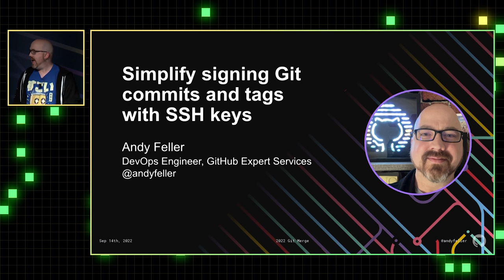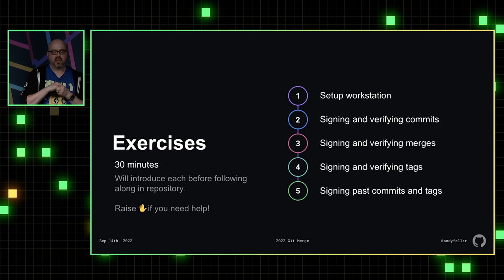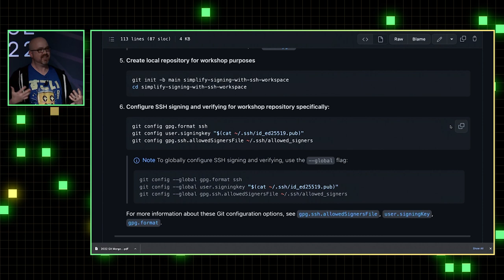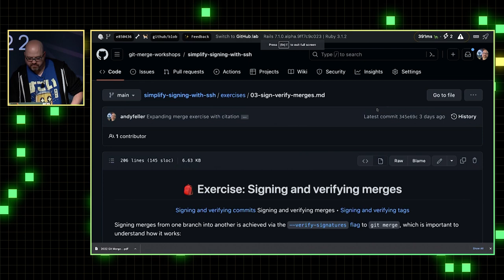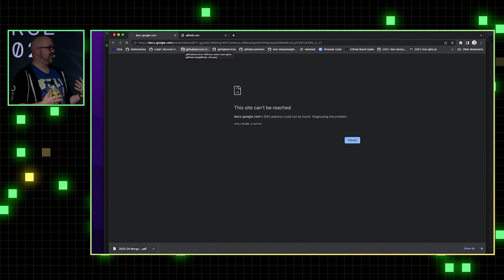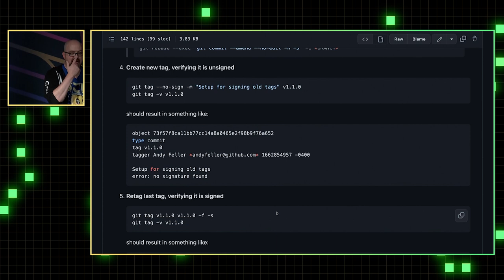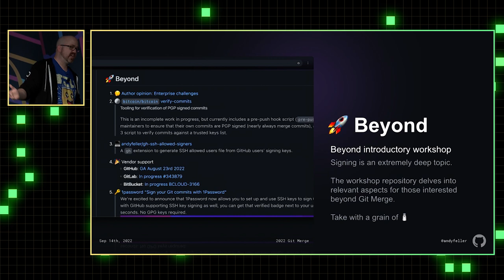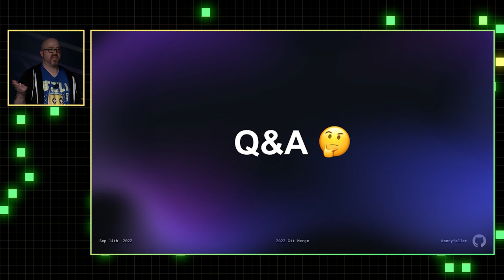Simplify signing Git commits and tags with SSH keys [Workshop] - Git Merge 2022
Presented by Andy Feller

In this workshop, participants learn how to secure Git commits using the new OpenSSH feature. This is an alternative to the traditional method of using GPG and maintaining keys which can be somewhat cumbersome.

About Git Merge:
Git Merge is dedicated to amplifying new voices in the Git community and showcasing the most thought-provoking projects from developers, maintainers, and teams around the world. Git Merge 2022 took place at Morgan Manufacturing in Chicago, IL on September 14th and 15th.